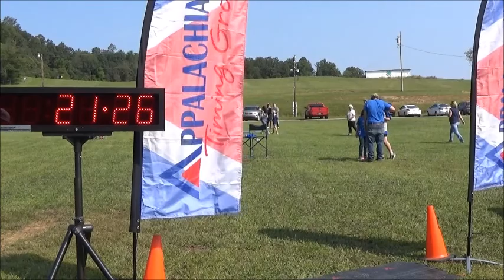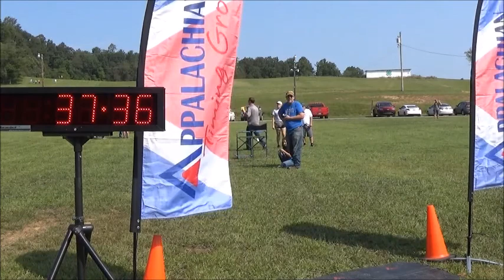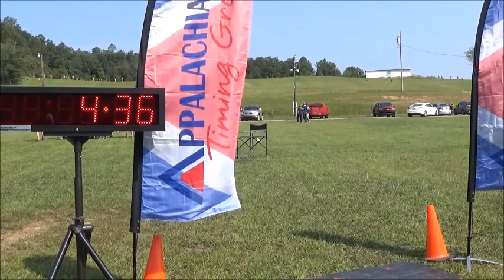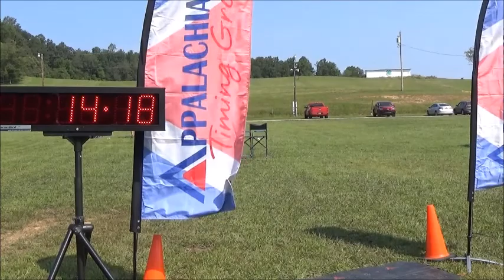2022 No Excuses Braxton Invitational - HS Girls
September 17th, 2022 - Sutton, WV
Congrats to the overall winners of this race:

High School Girls - Destiny Berryman with a time of 21:29.8!